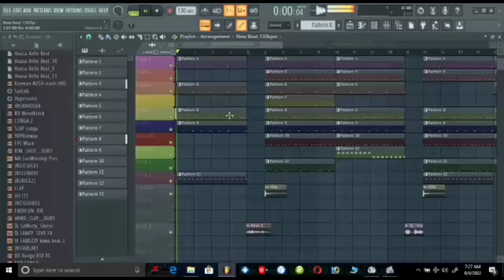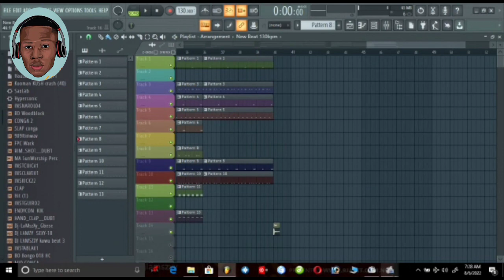Kida Zuwa Ga Djs 2022 By Dj LaMszXy